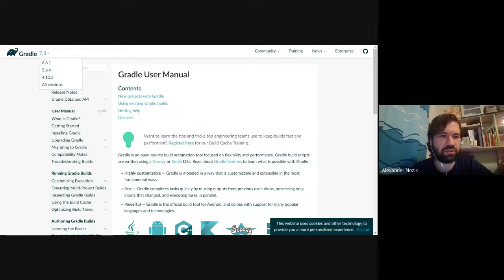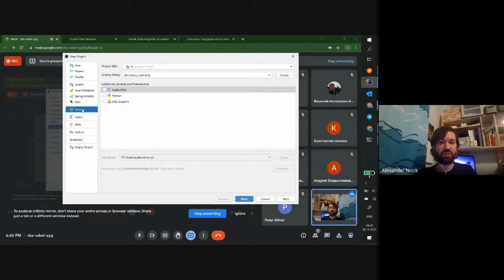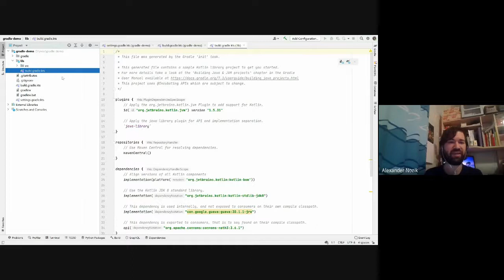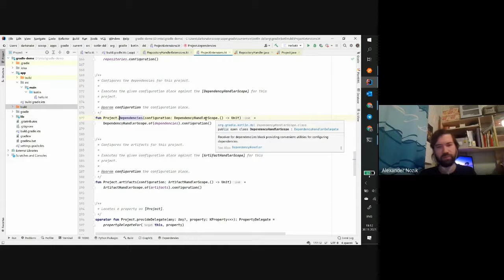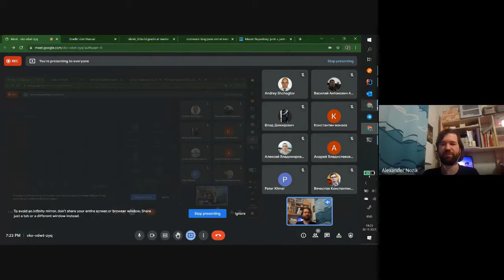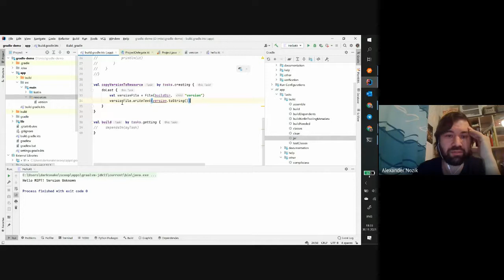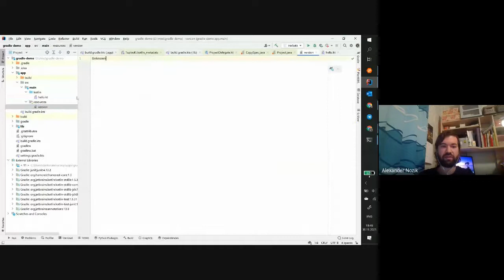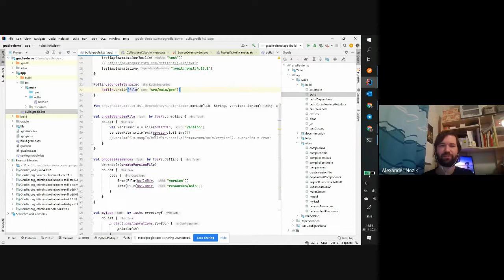Александр Нозик: «Инструменты разработки» [30/11/2021]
30/11/2021. лекция #12 — Gradle

Александр Нозик – кандидат физико-математических наук, директор Центра научного программирования, руководитель российской Kotlin-группы, доцент кафедры общей физики МФТИ, экс-руководитель научного направления JetBrains Research.

Курс посвящен инструментам, которые современный программист использует в работе. Будут разобраны различные системы сборки, среды разработки, библиотеки для тестирования кода, инструменты контроля версий кода, инструменты непрерывной интеграции. В курсе будут разобраны:

— системы сборки (make, CMake, maven, gradle),
— среды разработки (IDE)
— платформы для тестирования и профилирования кода
— инструменты для контроля версий кода (такие как Git)
— инструменты для непрерывной интеграции